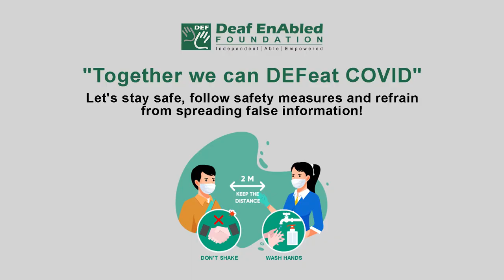Anyway - 2 (Adverb) Word of the Day for March 22nd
Anyway

Meaning- In conversation, anyway is also used to change the subject, return to an earlier subject, or get to the most interesting point:

Example- So anyway, what are you going to do tonight?